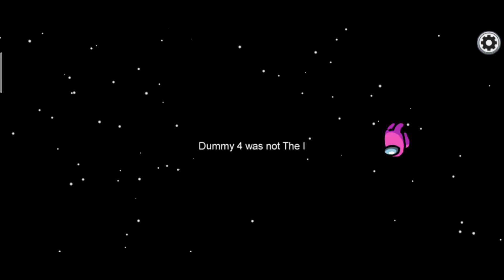Among Us - Mission: Eliminate all Dummy